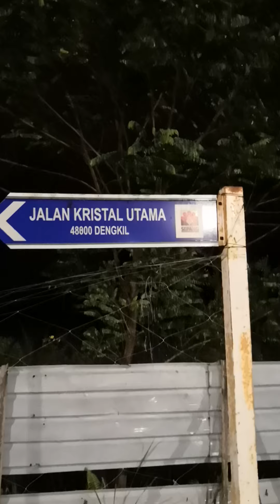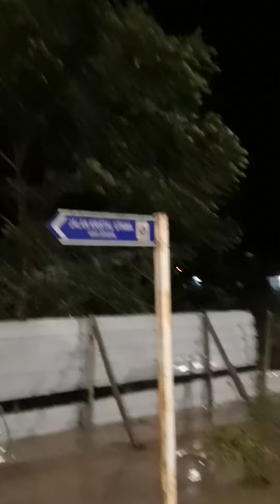Banjir di Taman Kristal 3 Dengkil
Banjir air naik Dengkil